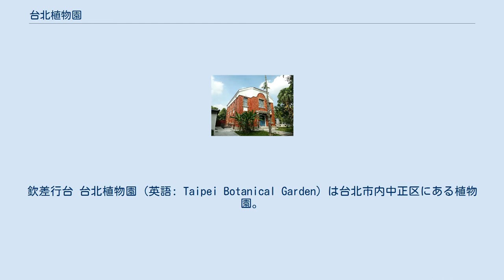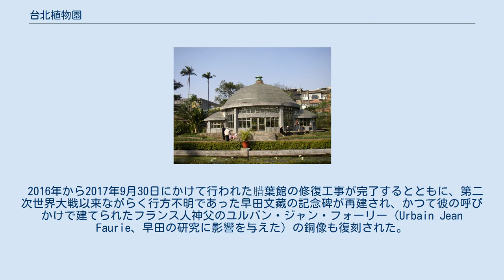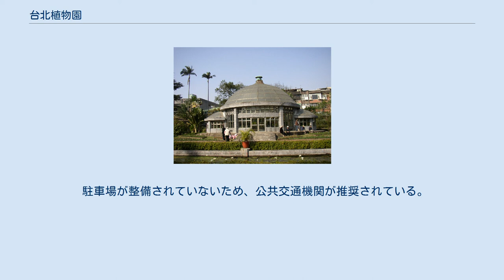台北植物園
欽差行台 台北植物園 (英語: Taipei Botanical Garden) は台北市内中正区にある植物園。
市内ではあるがかつての市壁外にあたり、小南門から南東に位置する。
台湾における初の植物園で、園内には2,000種を超える植物が収集されている。
清代末期の建築物「欽差行台」が移築されており、これも見所のひとつとなっている。
 腊葉館 かつてこの辺りは台北湖があり、やがて湖が干上がり陸地になるとB.C.2500年頃に人類が定住するようになったという。
植物園の起源は日本による台湾統治の時代であり、1896年に日本人によって創設された「台北苗圃」が前身とされる。
南方への進出を期した日本が食用あるいは薬用といった目的で、台湾以南で採集された植物の種子を収集、研究する拠点として活用された。
1911年には「林業試験地」に改称、現行の名称に見られる「台北植物園」と命名されたのは1921年のことであった。
2008年より古蹟として認定されている腊葉館（植物標本館、腊葉は押し葉のこと）は、1924年に建設された。
腊葉館で収集された標本は現代においても保存されている。
同じく古蹟で清代末期の建築物である欽差行台（元々の建築の一部。布政使司衙門。現在は布政使司文物館という展示施設として使用されている）は1931年の台北公会堂（現在の中山堂）建設にともない解体される予定であったが、保存のため1933年に中山堂のある場所よりこの植物園に移築されたという経緯をもつ建物である。
台北市区計画に続く1932年の大台北都市計画において大公園のカテゴリで整備を指定された全17箇所うちの第10号公園として、1939年には「台湾総督府林業試験所植物園」とされた。
第二次世界大戦後、植物園は所轄が殖産局林業試験場、中央研究所林業部、総督府林業試験所と変遷する中で研究成果も蓄積されていった。
現在は入場無料の観光施設として、また市民の憩いの場としての側面もあわせ持った植物園として健在である。
 2016年から2017年9月30日にかけて行われた腊葉館の修復工事が完了するとともに、第二次世界大戦以来ながらく行方不明であった早田文藏の記念碑が再建され、かつて彼の呼びかけで建てられたフランス人神父のユルバン・ジャン・フォーリー（Urbain Jean Faurie、早田の研究に影響を与えた）の銅像も復刻された。
 4つの出入口を持つ約8.2ヘクタールの敷地は、テーマごとに裸子植物区、シダ植物区といった具合にエリア分けされている。
歴史節で挙げた腊葉館は2008年に台北市の古蹟として、もうひとつの当初台北市の古蹟「台灣布政使司衙門」として登録されていた物件は2013年に欽差行台として修正登録された。
その他、園内には以下のような施設が存在する。
 なお、歴史節にあげた早田文藏の記念碑は腊葉館正面歩道を挟んだ柵の奥の水場付近、フォーリー神父の胸像は雙子葉植物區に入ってすぐに設置されている。
また、南海路沿いには林業試験所、国立歴史博物館、国立台湾芸術教育館がある。
 駐車場が整備されていないため、公共交通機関が推奨されている。
地下鉄では小南門駅の3番出口より博愛路を南へすぐ。
バスは植物園站、三元街口、建国中学といったバス停が植物園の南側の街路に集中している。